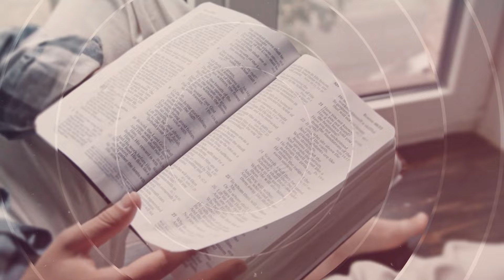Salmos - 05 de Febrero del 2024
05 DE FEBRERO
SALMO 2
«¿Por qué se amotinan las gentes, y los pueblos piensan cosas vanas?» (SAL. 2:1, RVR1960).

No exageramos en nuestro sumario de este sublime salmo si lo llamamos el «Salmo del Mesías Príncipe», porque presenta, como en una visión maravillosa, el tumulto o motín de los pueblos que se levantan contra el Señor ungido, el propósito decidido de Dios de exaltar a Su propio Hijo, y el reinado final de este Hijo sobre todos Sus enemigos. Leámoslo con los ojos de la fe, contemplando, como en un espejo, el triunfo final de nuestro Señor Jesucristo sobre todos Sus enemigos.

Tenemos en los tres primeros versículos una descripción del odio de la naturaleza humana en contra del Cristo de Dios. No se puede hacer mejor comentario sobre ello que el cántico apostólico de Hechos 4:27-28: «En efecto, en esta ciudad se reunieron Herodes y Poncio Pilato, con los gentiles y con el pueblo de Israel, contra tu santo siervo Jesús, a quien ungiste para hacer lo que de antemano tu poder y tu voluntad habían determinado que sucediera».

El salmo empieza abruptamente con una interrogación airada; y con razón: no es para menos que asombrarse a la vista de las criaturas en actitud hostil en contra de su Dios, y esto es lo que deja atónito al salmista.

Cosas vanas. En España hay dos columnas monumentales que fueron erigidas en el pasado, en las cuales se halla escrito:

•«A Diocleciano Joviano Maximiano Hercúleo César Augusto, por haber extendido el Imperio Romano en el este y en el oeste, y por haber extinguido el nombre de los cristianos, que trajo la ruina a la República».

•«A Diocleciano Joviano Maximiano Hercúleo César Augusto, por haber adoptado a Galerio en el este, por haber abolido por todas partes la superstición de Cristo, por haber extendido el culto a los dioses».

«Tenemos aquí un monumento erigido por el paganismo sobre la tumba de su enemigo vencido, pero en esto “el pueblo se imaginaba cosas vanas”. Ni en España ni en parte alguna puede señalarse la tumba del cristianismo; “no existe, porque los vivos no tienen tumbas”».

SALMOS
DEVOCION VESPERTINA